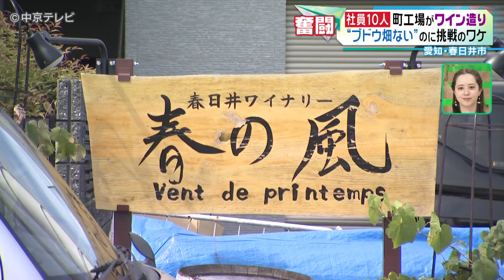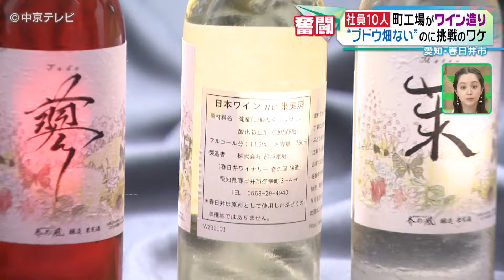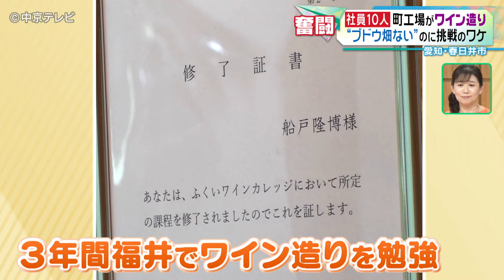【ワインが造りたい！】社員10人町工場がワイン造り “ブドウ畑ない”のに挑戦のワケ 愛知・春日井市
お酒造りの経験ゼロ、全く別業界の愛知の町工場が社員総出でワイン造り。
深い味わいの奥には、深い思いがありました。[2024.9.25 放送]